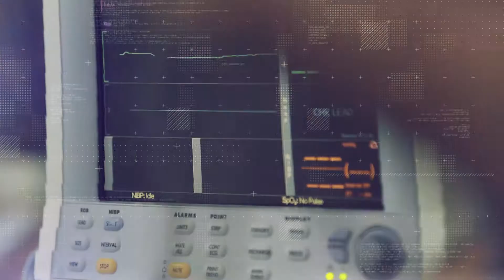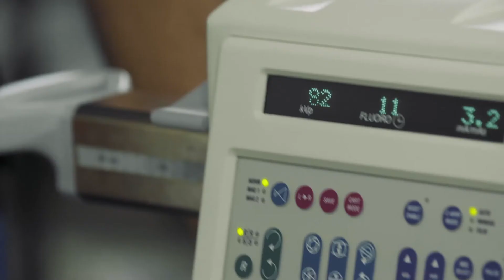RMRM Stem Cell Therapies - What is the Best Type of Stem Cell Therapy?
Rocky Mountain Regenerative Medicine has extensive experience with regenerative injection therapies and offers a wide range of Stem Cell Therapy options.